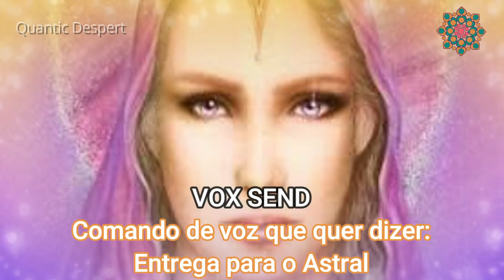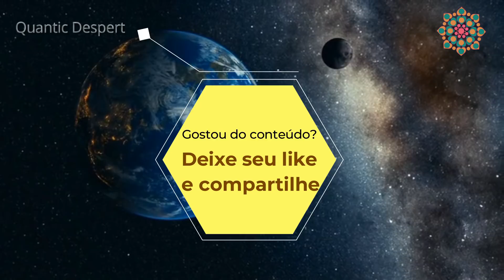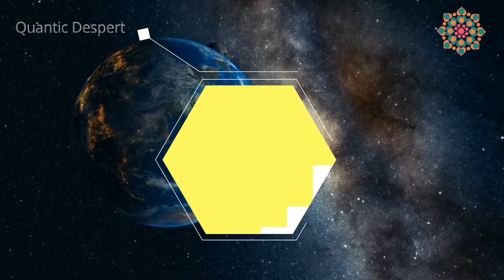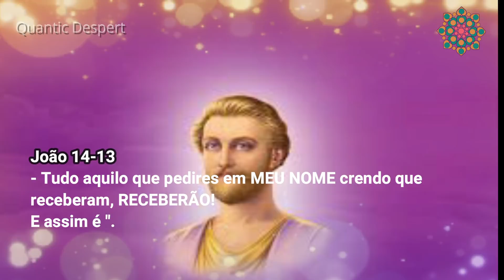REVELAÇÕES | MESTRA NADA | TUDO SOBRE SAINT GERMAIN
FONTE: CARTAS DE MARIA MADALENA
CANALIZAÇÃO - Guardiã do Fogo Sagrado